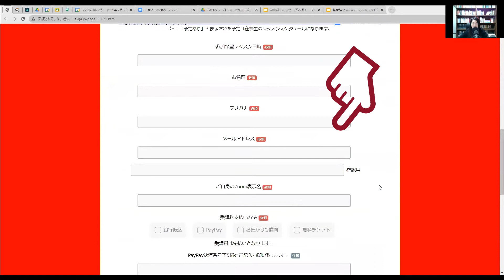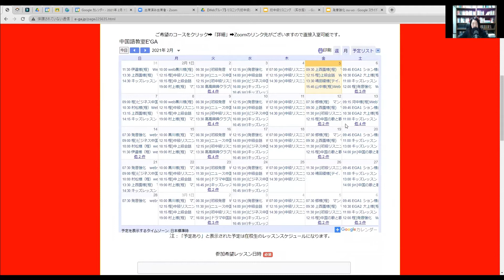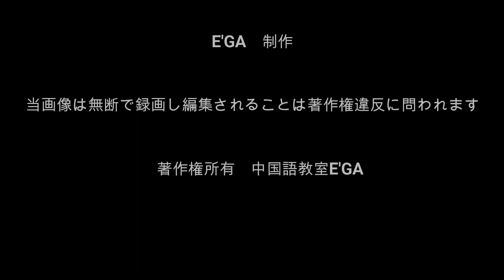Webレッスン 予約＆参加方法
中国語教室E'GA
Webグループレッスンの予約と参加方法について説明しております。
レッスンスケジュールは教室のカレンダーからご確認いただけます。